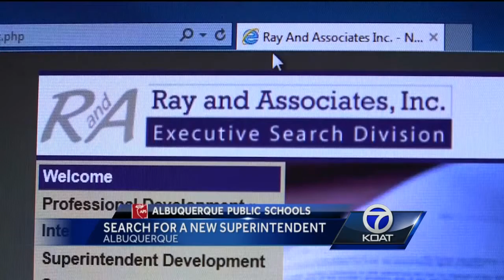APS board member: We've learned from our mistakes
An Albuquerque school board member says the board wants to move forward from, but take full responsibility for what happened when it last chose a superintendent.